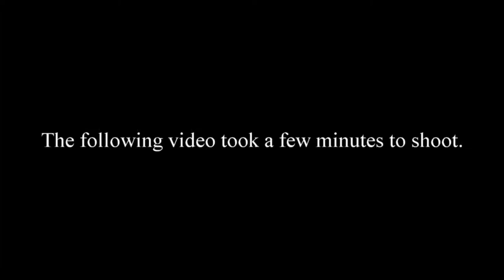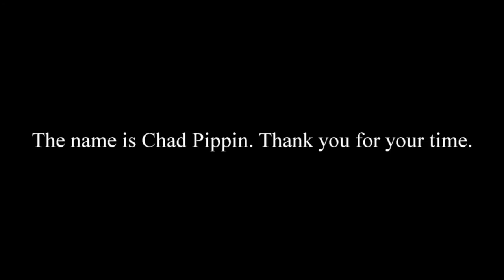AWAKEN EDITING FILES